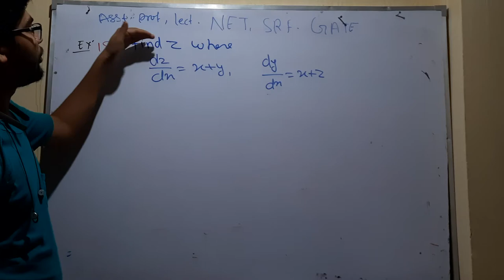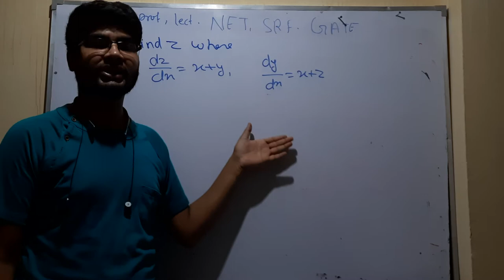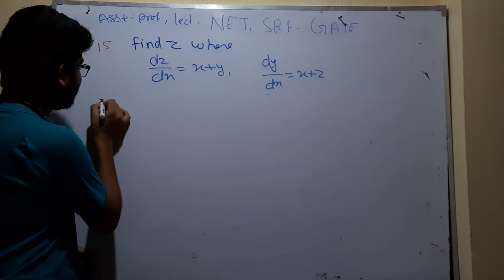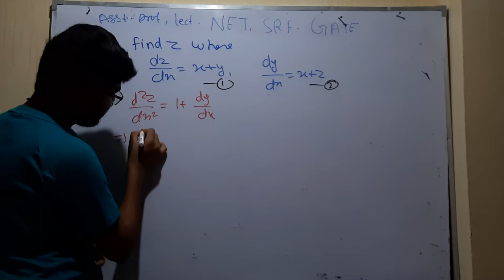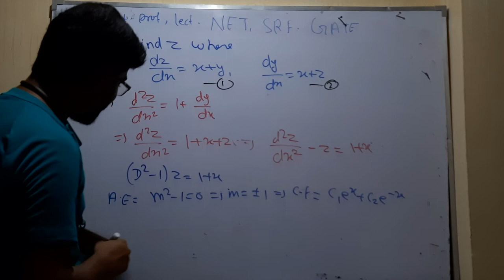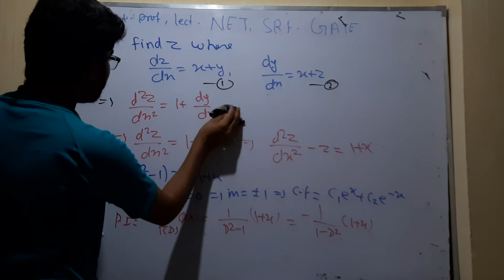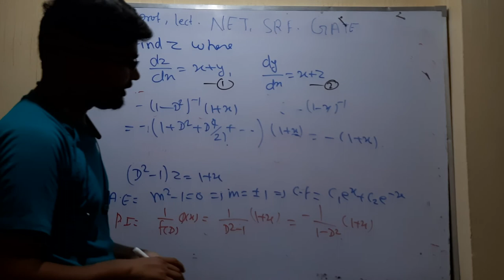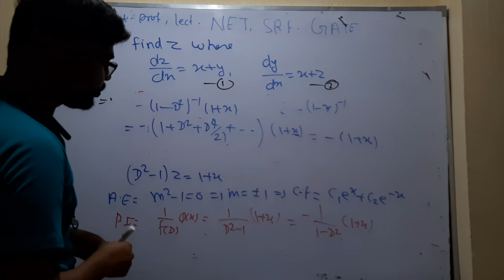for CSIR NET, IIT JAM mathematics important question 15 by hitesh meena 2